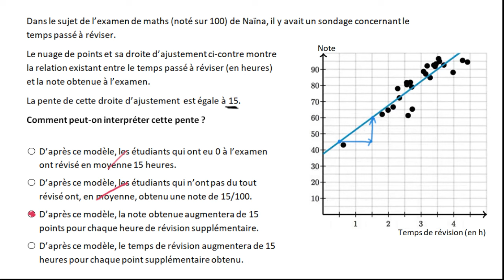Interpréter le coefficient directeur de la droite des moindres carrés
On étudie un exemple de nuage de points qui met en relation le temps d'étude et la note obtenue à un examen. On interprète ce nuage de points et détermine une relation entre les deux variables. Cette relation est modélisée par une droite d'ajustement, dont on peut interpréter le coefficient directeur et se servir pour faire des prédictions.